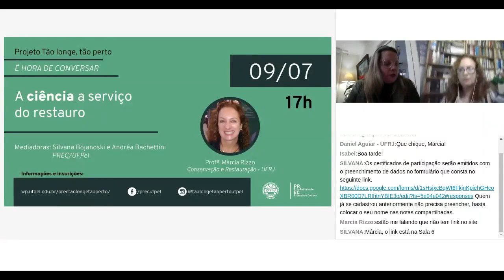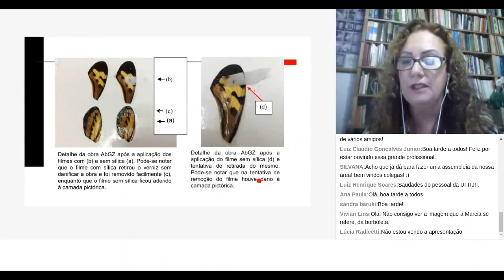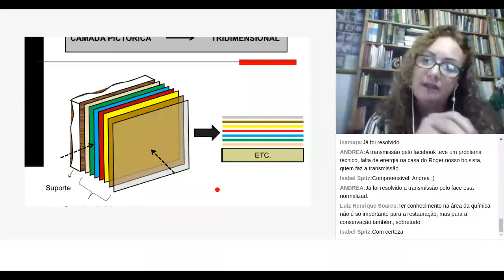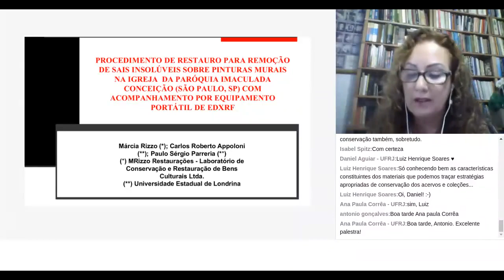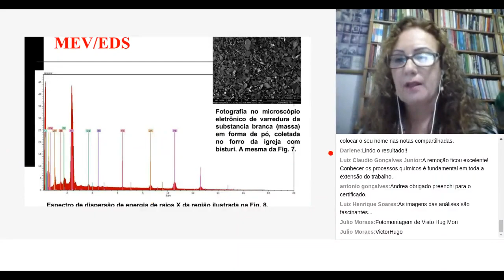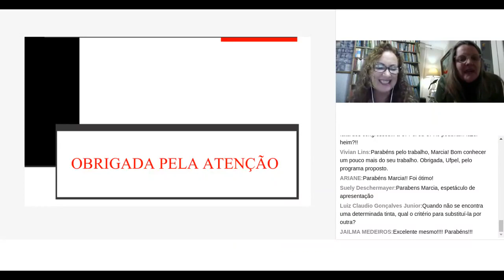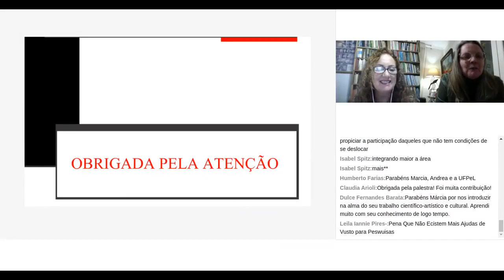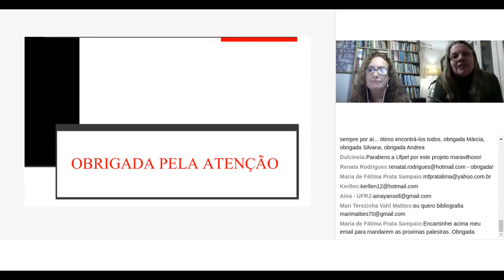A ciência a serviço do restauro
Convidada:

- Márcia Rizzo – Conservadora-restauradora e Professora do Curso de Conservação e Restauração da UFRJ